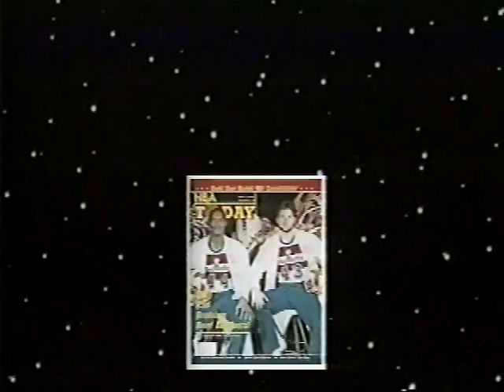"Beef Brothers" feature - Jeff Ruland and Rick Mahorn (It Ain't the Meat - It's the Motion)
A great feature on the iconic Beef Brothers - Jeff Ruland and Rick Mahorn. Learn more about the duo's friendship on-and-off the hardwood.

Ask your questions below to have Jeff and Rick answer them on upcoming episodes of the Beef Brothers podcast!